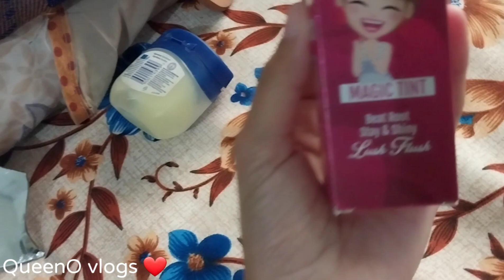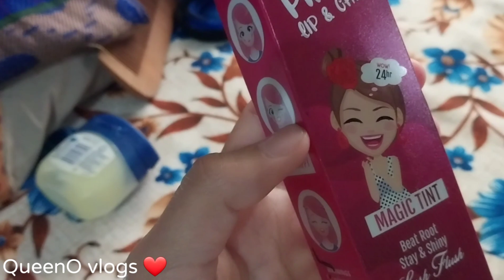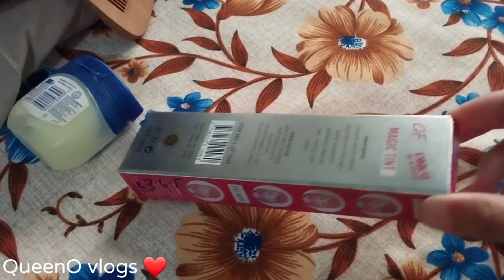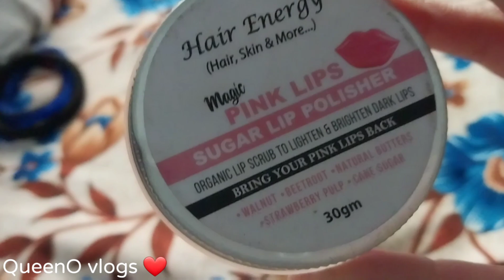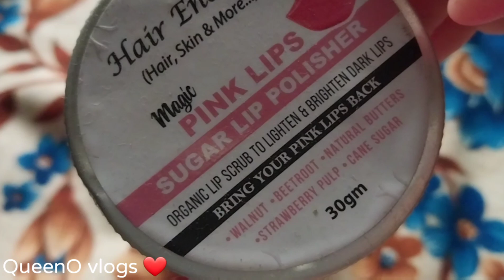Vlog:Skin care routine products&red sand damp Crumbling